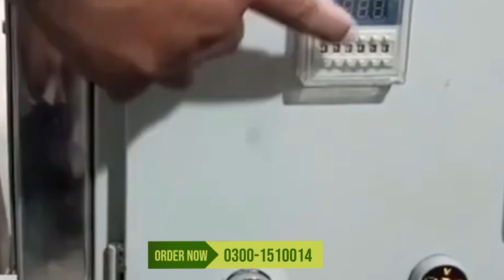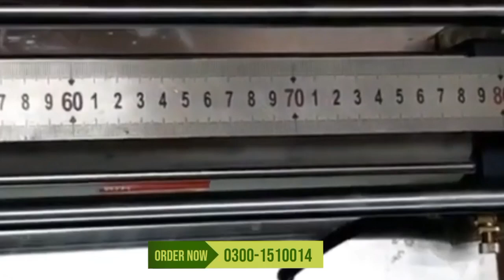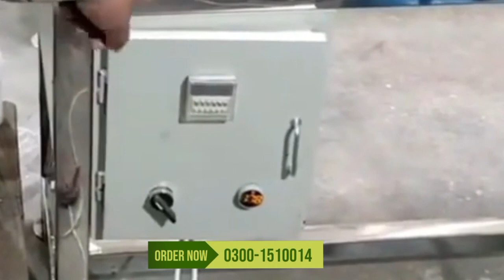Bottle & Jar Filling Machine Fully Automatic | Big Profit Brand Making Idea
Yeh Machine Buhat He Zabrdast Machine Ha Un Logon K liye Jo kisi b qisam ki liquid product banaty hain yeh un k kam ko buhat asan kar de gi.